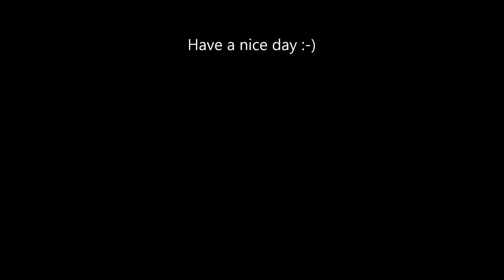FIRE CHIEF SIM 136 RESPONDING - RUMBLER - MONTREAL FIRE DEPARTMENT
Le chef #136 répond à un appel au Lion D'or sur la rue Ontario et Papineau. Il utilise le Rumbler pour pour circuler.
CHEF AUX OPÉRATIONS 136
Division 6
Ford Explorer Police Interceptor AWD 2014